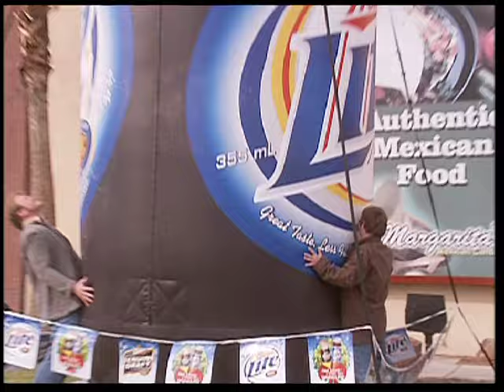Steve Forde - Beer & Women